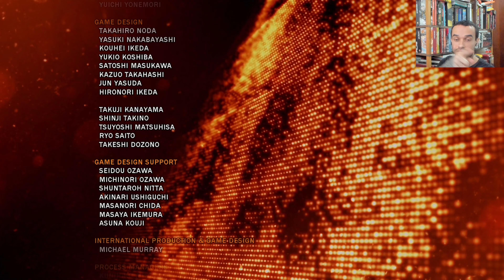TEKKEN TAG TOURNAMENT 2 - DO COMEÇO AO FIM - YOSHIMITSU